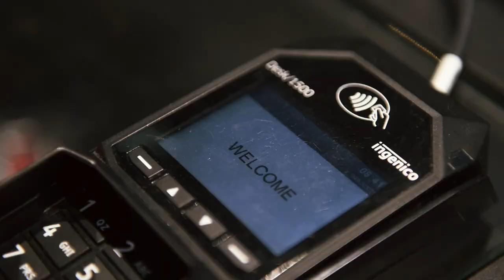The Assist - Irrational Movements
Video By Luke Jones